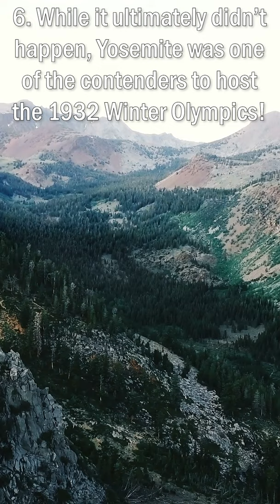Yosemite National Park Fast Facts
Join RAC as we look at 7 facts about Yosemite National Park in less than a minute.